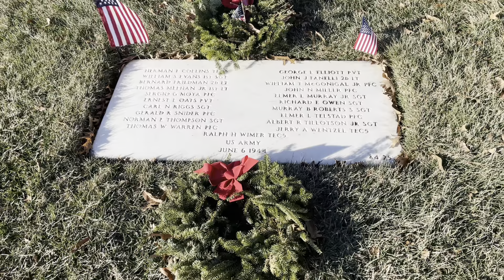The Grave of Lt. Thomas Meehan and His Crew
The Grave of Lt. Thomas Meehan and His Crew at Jefferson Barracks